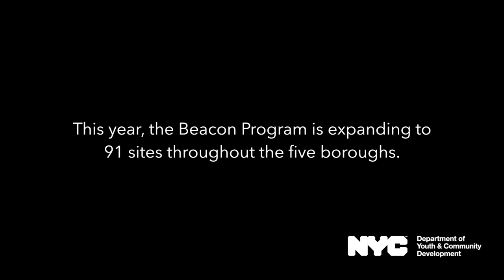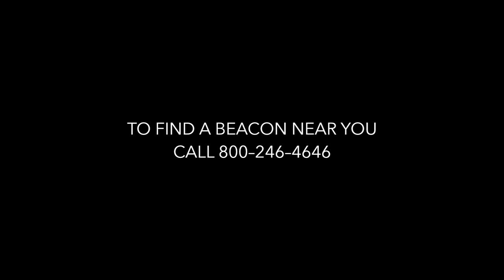Beacon Centers of New York City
It’s been 26 years since Mayor David Dinkins founded the Beacon program, so what better time to celebrate that achievement than now! This year, 11 new locations will be added, bringing the total number of sites to 91 in all five boroughs. Beacon programs are school-based community centers serving young people ages six and older, and adults. DYCD and a grateful City of New York thank Mayor Dinkins for his vision of providing safe places that New Yorkers could call their own since 1991.